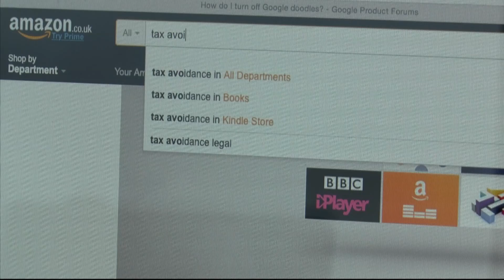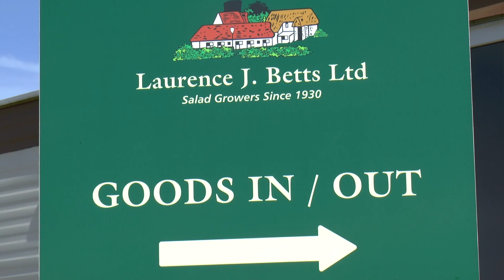Chris & Co: Corporate tax avoidance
Jo James, chief executive of Kent Invicta Chamber of Commerce, and Rick Schofield, a tax partner at accountants Wilkins Kennedy.